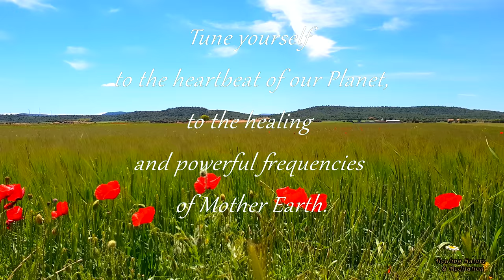Relaxing Nature Ambience Meditation 🌹Healing Sounds of SPRING in a Poppy Meadow on a Sunny Morning#4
🌹 Healing spring sounds in poppy fields.

🌞Hope you all enjoy it! Have a lovely day!😘💕🌷💕🍀🦋🌻🕊🌳

🌳Relaxing nature ambience meditation with healing nature sounds for sleep or study that you won't see anywhere else

🌳Healing Nature & Meditation offers natural ambience to your daily meditations or relaxation time.
Welcome to Healing Nature & Meditation, a window to the healing effect of nature.

🌈❤️Big Thanks for your lovely support❤️🌈

All material in this video is original